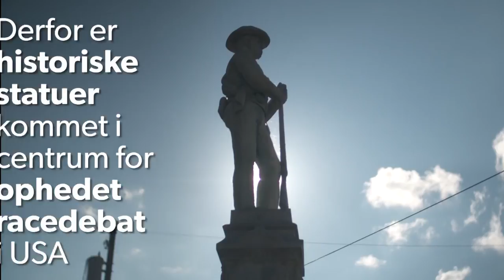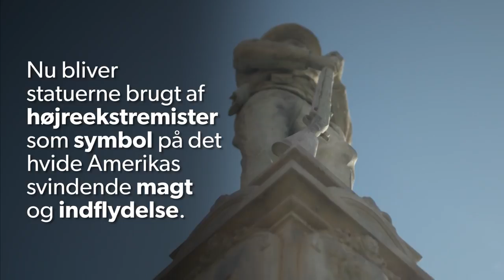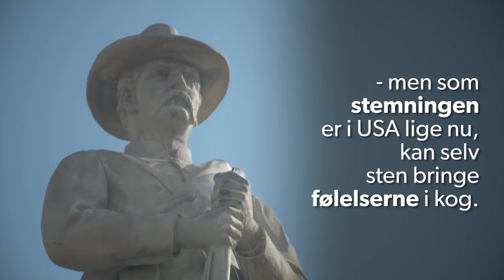Gamle sydstatsstatuer får racedebat til at blusse op - DR Nyheder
Efter valget af Donald Trump er statuerne blevet et symbol på kampen mellem højre- og venstreorienterede i USA.